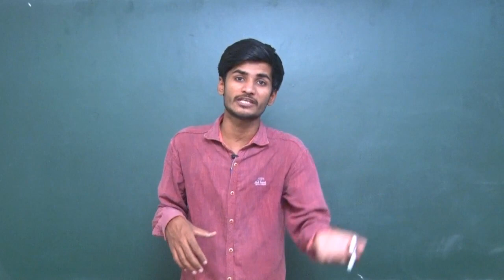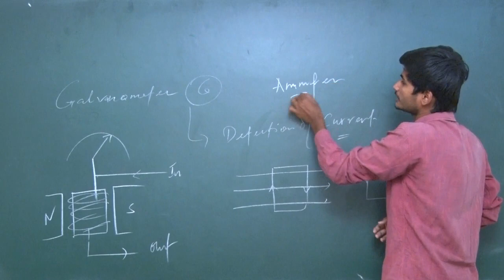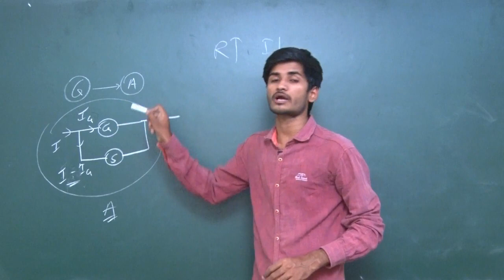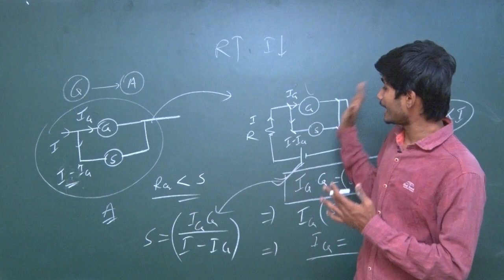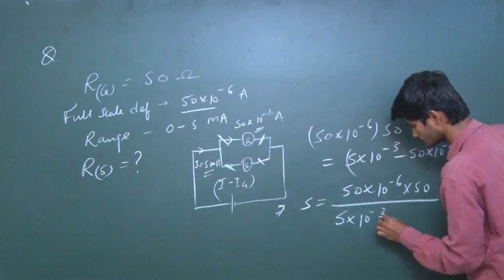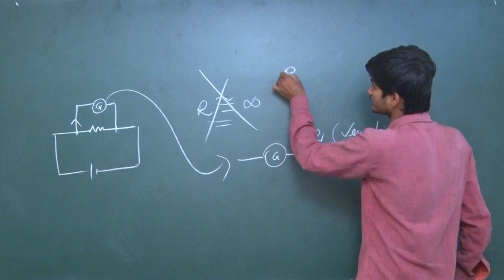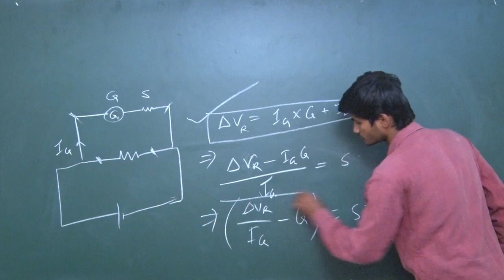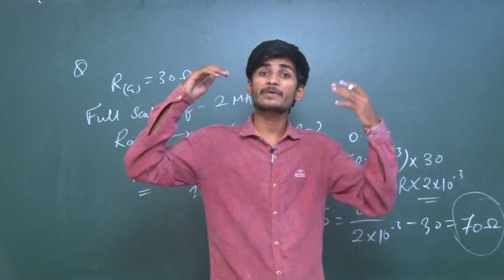GALVANOMETER || AMMETER || VOLTMETER || Very Important For JEE MAIN 2018 || By-Kartikey Pandey Sir